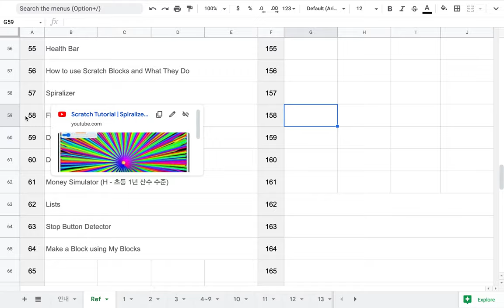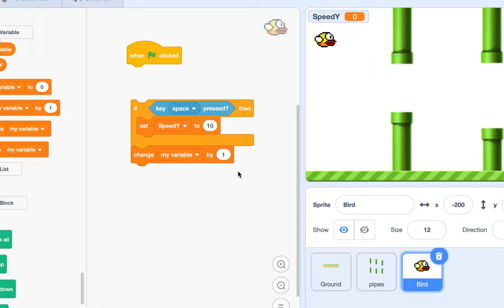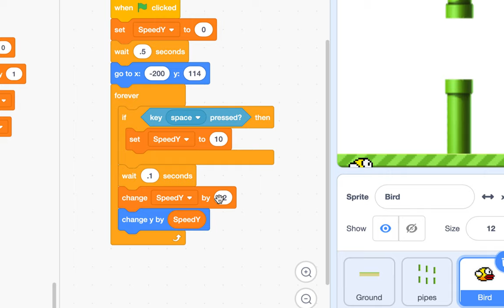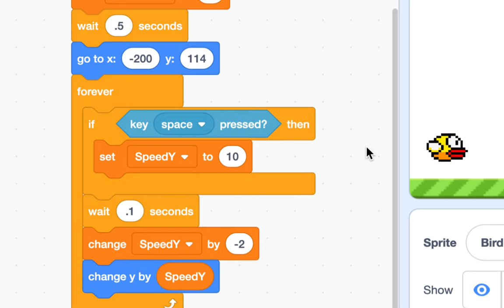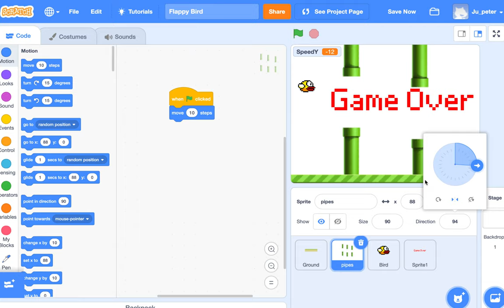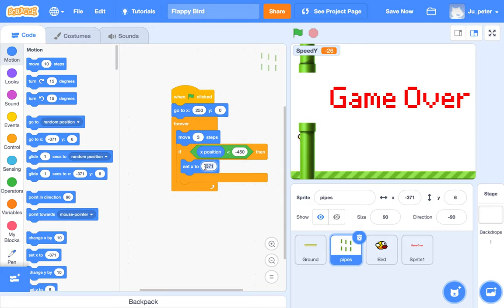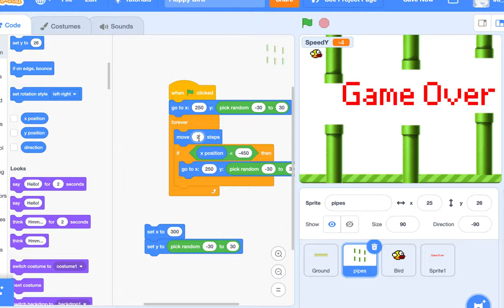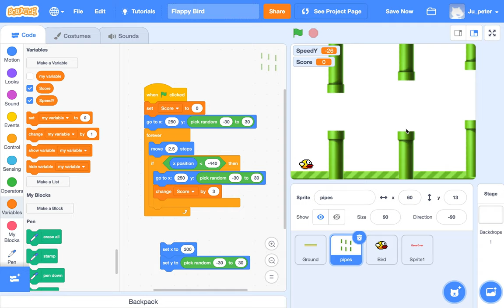[EMC] 119 - Flappy Bird